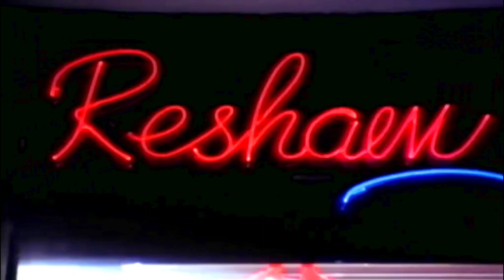Resham Jaisa Rang Dekho Chikna Chikna Ang Dekho,Baaz Movie Song Full Video, Govinda, Archana Puran